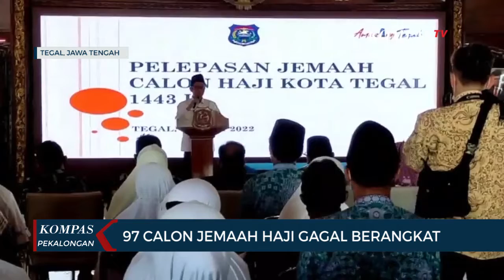97 Calon Haji Asal Tegal Gagal Berangkat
PEKALONGAN, KOMPAS.TV - Sebanyak 110 jamaah calon haji dari Kota Tegal, Jawa Tengah, Selasa Siang, dilepas oleh Walikota Tegal, Dedi Yon Supriyono di Pendopo Ki Gede Sebayu. awalnya jumlah jamaah calon haji yang hendak diberangkatkan tahun ini sebanyak 214 orang.

Namun, karena pembatasan kuota dan usia jamaah maksimal 65 tahun, maka yang diberangkatkan hanya 110 orang termasuk tim pemandu haji daerah atau TPHD. Kepala Kantor Kemenag Kota Tegal Fathul Himam mengatakan akibat pembatasan usia, sebanyak 97 jamaah calon haji berusia 65 tahun ke atas ditunda pemberangkatannya.

Sejumlah jamaah calon haji mengaku bersyukur setelah tiga tahun tertunda akibat pandemi, akhirnya bisa diberangkatkan. salah satunya Muji Suryanto, 59, dan Rosnani, 59, warga Kelurahan Panggung, Kecamatan Tegal Timur. pasangan suami istri ini telah menanti sejak tahun 2019 lalu setelah menabung selama 11 tahun agar bisa berangkat haji..

Rencananya 110 jamaah calon haji Kota Tegal akan diberangkatkan pada 1 Juli mendatang menuju Asrama Haji Donohudan. mereka tergabung dengan kloter 43 bersama jamaah calon haji Kabupaten Purbalingga, Pekalongan dan Sleman. diperkirakan sampai di Jeddah Arab Saudi pada 3 Juli mendatang.